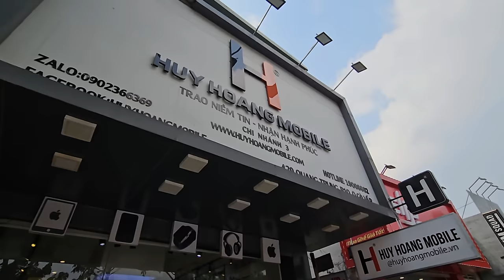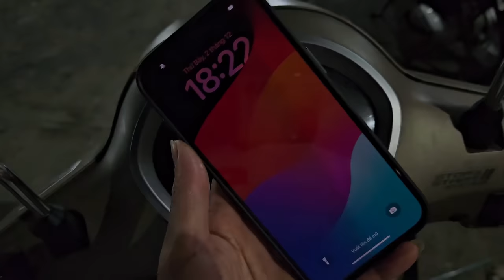THY FREESTYLE đi xem đá bóng LÊ BẢO MINH FC tái xuất giang hồ với chiến thắng siêu đậm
HUY HOÀNG MOBILE
100A Lê Văn Duyệt, P1, Q.Bình Thạnh, Tp.HCM
429 Quang Trung, P.10, Q.Gò Vấp, Tp.HCM
832 Nguyễn Văn Quá, P.Đông Hưng Thuận, Q.12, Tp.HCM